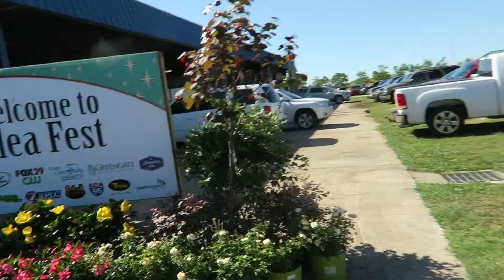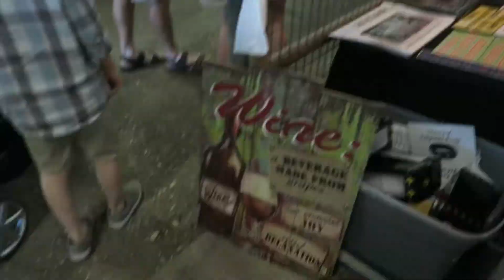VSG - Week 22 - Post Op Update - Flea Fest